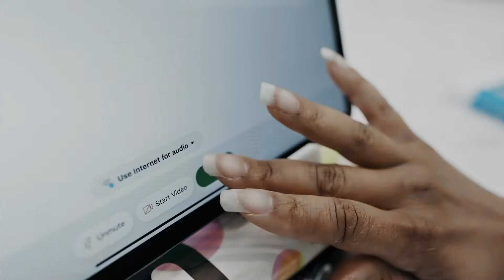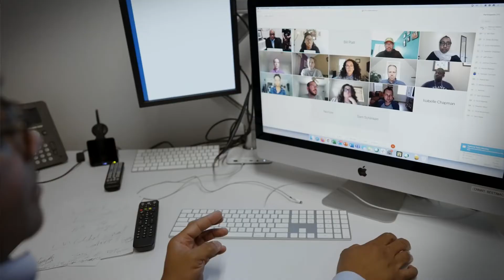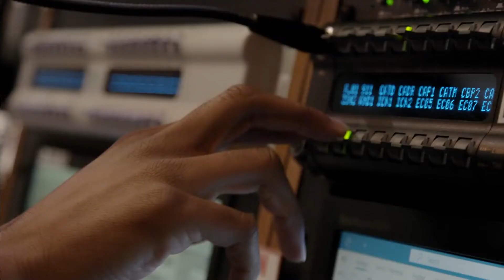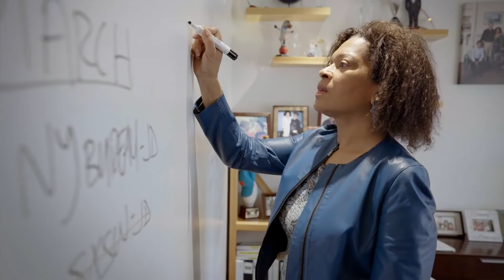We are CNN - Behind the story around the world on CNN Headquarters - Facts First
CNN's ancors and correspondents on this project of Cable News Network.

We Are CNN